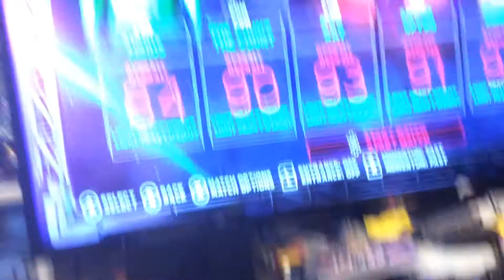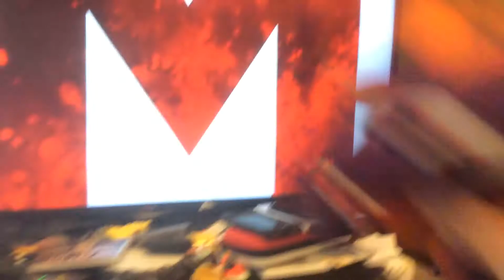Cribes The Hedgehog: WWE 2K18/ 6 Man Battle Royal Challenge with Stuffed Animal Friends #6/ Round 4